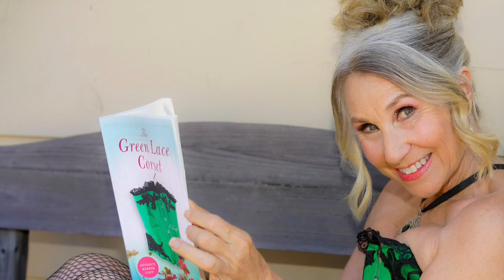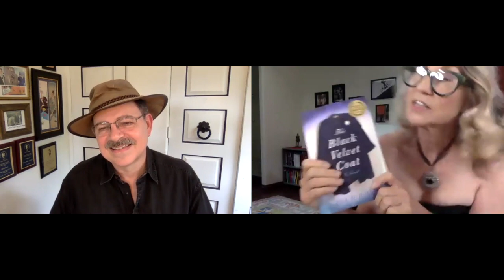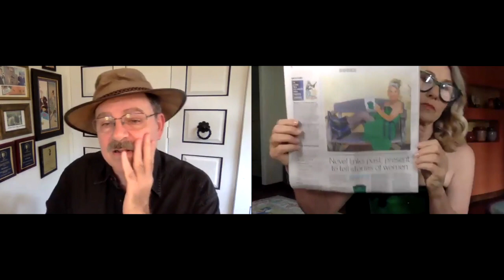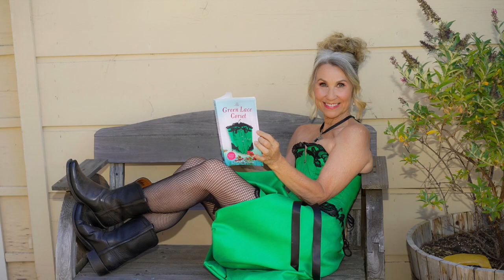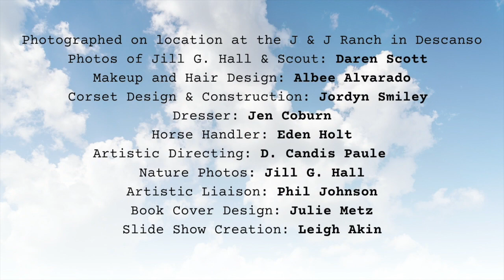The Green Lace Corset- Virtual Book Launch with Warwicks of La Jolla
Saturday October 24, 2020. A very special virtual book launch of The Green Lace Corset. Author Jill G. Hall shares about her writing process and reads passages with special guests. Hosted by Warwick’s of La Jolla.